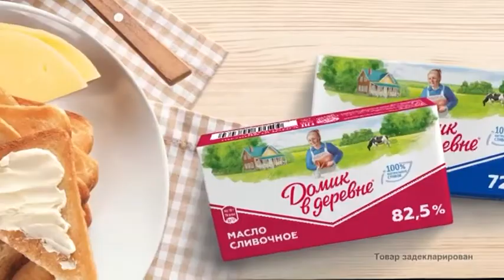Pyatnitsa Int. [15.04.2022] - Continuity [Kazakhstan feed, Russian/Kazakh audio]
Название видео на англиском для Зарубежный пользователи